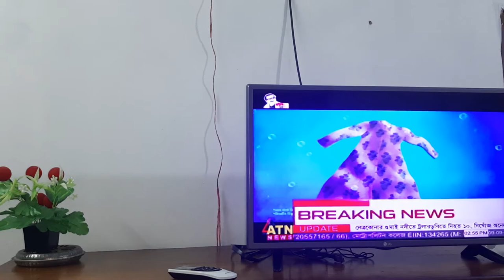Mahmuda Akter Bristy, Primary Teacher, Dhamoirhat.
নওগাঁ জেলার ধামইরহাট উপজেলার এক গুনী শিক্ষকের গল্প Mahmuda Akter Bristy, Primary Teacher, Dhamoirhat.